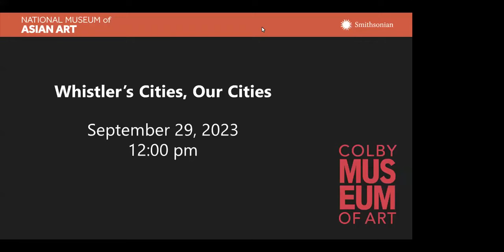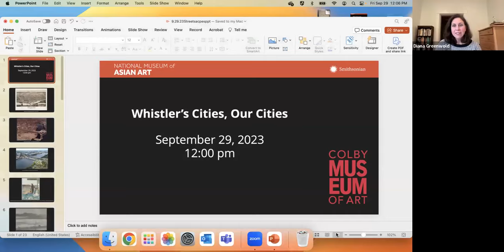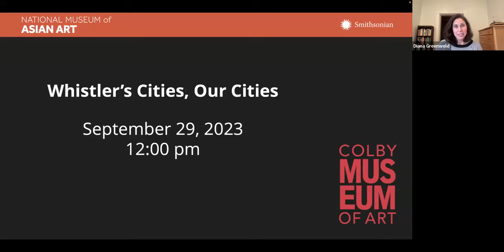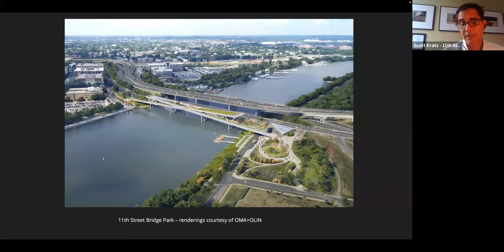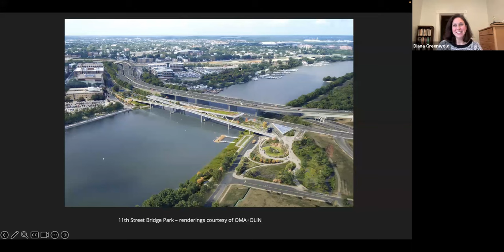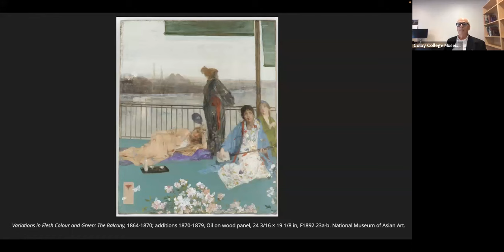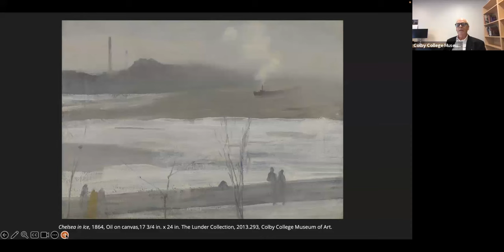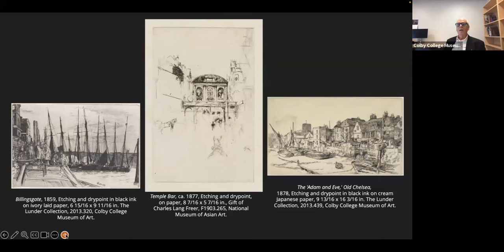Whistler’s Cities, Our Cities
The Colby College Museum of Art and the Smithsonian Institution’s National Museum of Asian Art present Whistler’s Cities, Our Cities. This program considers artist James McNeill Whistler’s urban imagery in the context of Washington D.C. and Waterville, Maine, the two cities hosting the exhibition Whistler: Streetscapes, Urban Change. What parallels exist between the European metropoles Whistler pictured in the late nineteenth century and these places today? What lessons can we learn to build inclusive and sustainable cities?

This discussion is introduced by Elisa Germán, the Colby Museum’s Lunder Curator of Works on Paper and Whistler Studies, and includes panelists David Park Curry, curator of Whistler: Streetscapes, Urban Change; Ben Lisle, assistant professor of American Studies at Colby College; and Scott Kratz of the 11th Street Bridge Park project. Diana Greenwold, Lunder Curator of American Art at the National Museum of Asian Art, moderates the discussion.